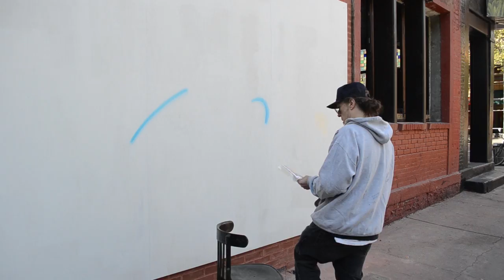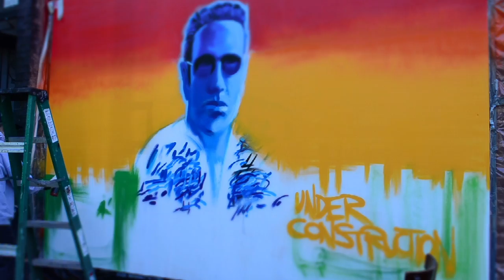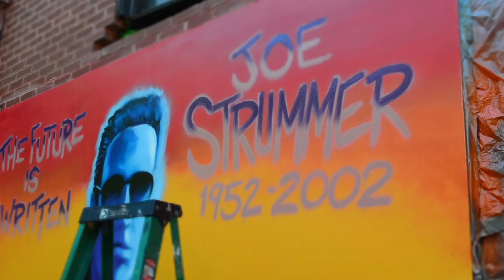NYC Joe Strummer Mural - Time Lapse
The time lapse restoration of the legendary Joe Strummer tribute mural on 7th Street and Avenue A, outside of Niagara bar, NYC. Artwork by Dr. REVOLT, photography by Adam Yellin. Graffiti painting done between September 15 and September 19 using Montana Hardcore 2 spray paint.